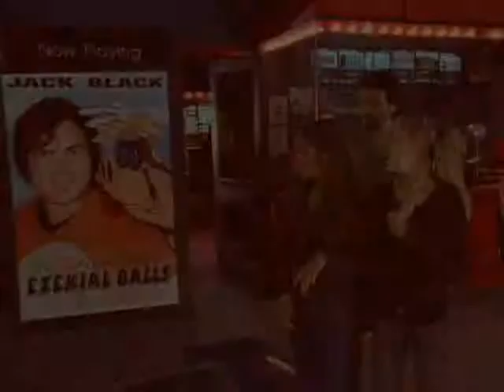Teens, Violence, and the Media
Segment from SIU 07-08 Episode 3.